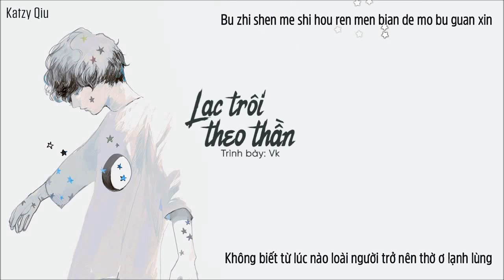[Vietsub + Kara] Lạc trôi theo thần - Vk | 神的随波逐流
Nguyên khúc: 神のまにまに (At God's Mercy)
Lời tiếng Trung: Linh Diên yousa
Translator: katzy
Subber: .Me.